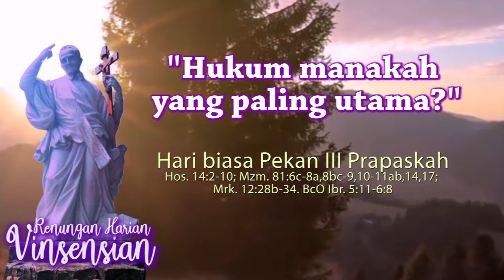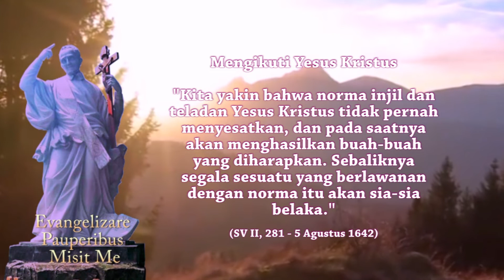HUKUM MANAKAH YANG PALING UTAMA ? Renungan Harian Vinsensian 12 Maret 2021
Hari biasa Pekan III Prapaskah
Hos. 14:2-10; Mzm. 81:6c-8a,8bc-9,10-11ab,14,17;
Mrk. 12:28b-34. BcO Ibr. 5:11-6:8

Mrk 12:28 Lalu seorang ahli Taurat, yang mendengar Yesus dan orang-orang Saduki bersoal jawab dan tahu, bahwa Yesus memberi jawab yang tepat kepada orang-orang itu, datang kepada-Nya dan bertanya: "Hukum manakah yang paling utama?"

Mrk 12:29 Jawab Yesus: "Hukum yang terutama ialah: Dengarlah, hai orang Israel, Tuhan Allah kita, Tuhan itu esa.

Mrk 12:30 Kasihilah Tuhan, Allahmu, dengan segenap hatimu dan dengan segenap jiwamu dan dengan segenap akal budimu dan dengan segenap kekuatanmu.

Mrk 12:31 Dan hukum yang kedua ialah: Kasihilah sesamamu manusia seperti dirimu sendiri. Tidak ada hukum lain yang lebih utama dari pada kedua hukum ini."

Mrk 12:32 Lalu kata ahli Taurat itu kepada Yesus: "Tepat sekali, Guru, benar kata-Mu itu, bahwa Dia esa, dan bahwa tidak ada yang lain kecuali Dia.

Mrk 12:33 Memang mengasihi Dia dengan segenap hati dan dengan segenap pengertian dan dengan segenap kekuatan, dan juga mengasihi sesama manusia seperti diri sendiri adalah jauh lebih utama dari pada semua korban bakaran dan korban sembelihan."

Mrk 12:34 Yesus melihat, bagaimana bijaksananya jawab orang itu, dan Ia berkata kepadanya: "Engkau tidak jauh dari Kerajaan Allah!" Dan seorangpun tidak berani lagi menanyakan sesuatu kepada Yesus.